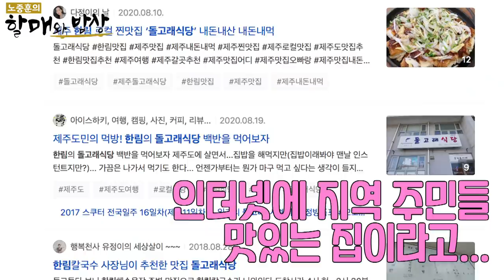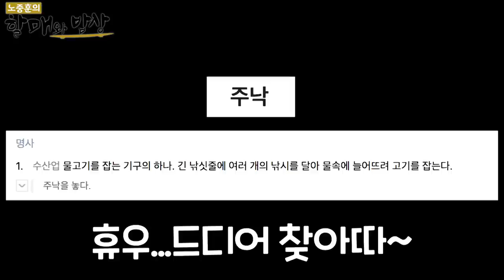혼저옵서예~ 지역 주민들의 성지가 된 식당, 제주시 한림읍 돌고래 백반과 붕장어 구이 / Grilled Sea Eel, homemade meal [노중훈의 할매와 밥상 27화]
전설의 여행작가 노중훈이 공개하는
전국에 숨겨진 할매의 밥상!
사라지기 전에 보존해야만 하는 깊은 가치를 지닌 맛집들을 찾아 나선다!
맛집 먹방의 새로운 패러다임